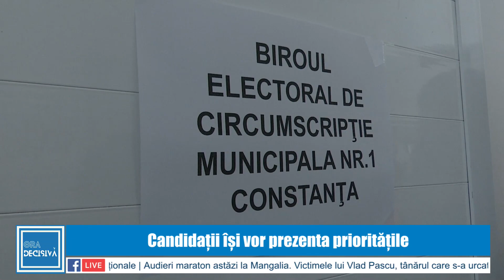Candidații își vor prezenta prioritățile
A început oficial campania pentru alegerile locale și europarlamentare, deschizând calea pentru o perioadă intensă de dezbateri și mobilizare politică.